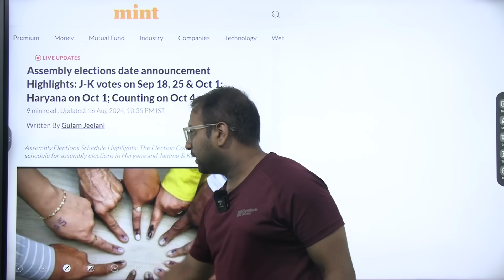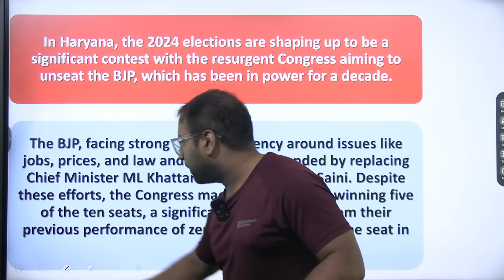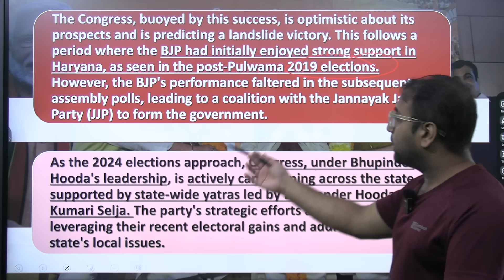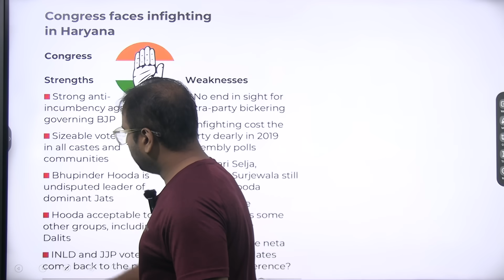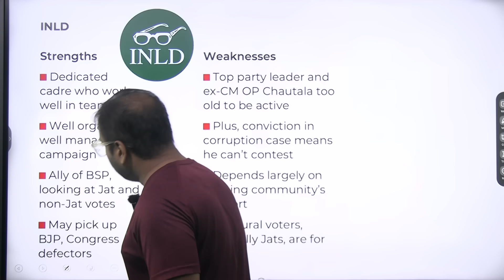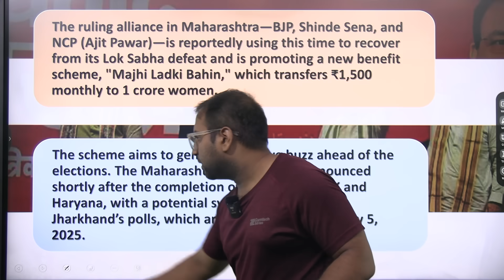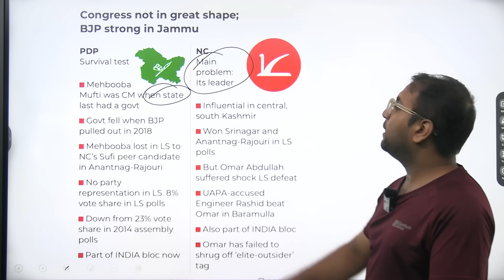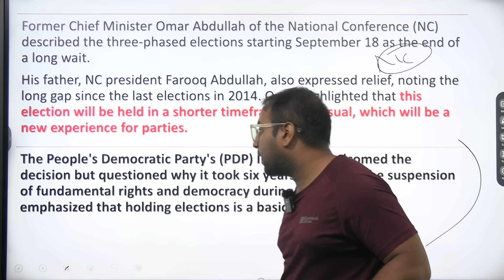Will BJP struggle in three states?